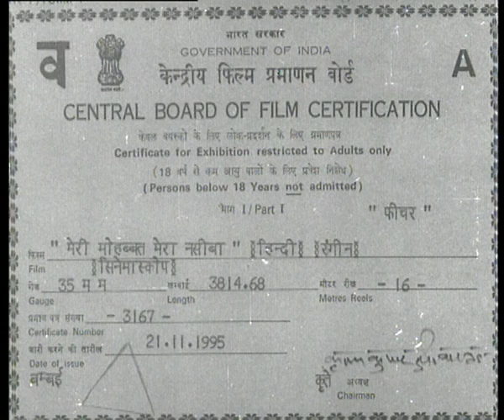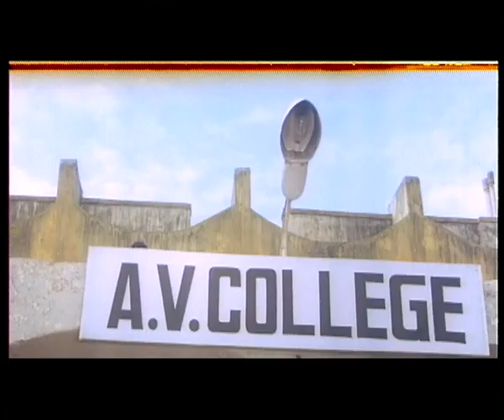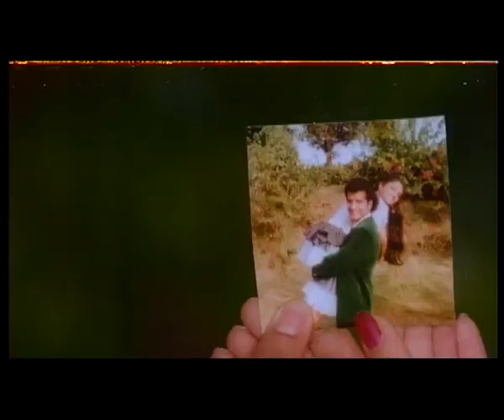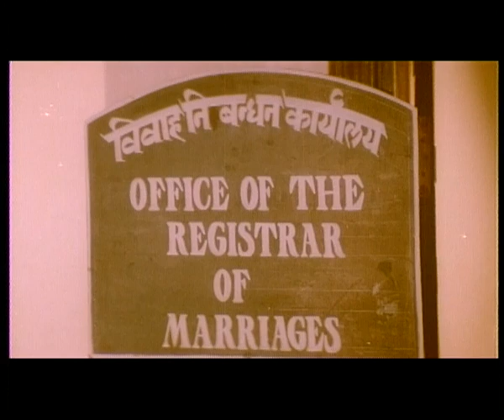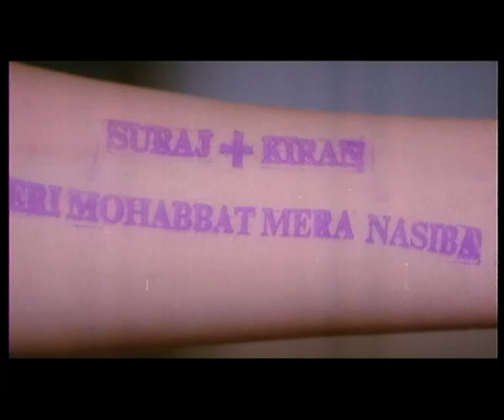मेरी मोहब्बत मेरा नसीबा Meri Mohabbat Mera Naseeba (1995) - Full Movie | Ravi Behl & Puneet Issar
Starring: Ravi Behl, Puneet Issar, Sanchi, Sujata Mehta, Anupam Kher, Suresh Oberoi & Shafi Inamdar
Director: Kamal Sahni
Producer: T.S. Saluja

Synopsis: A rich man falls in love with a poor girl but his father is not happy with their relationship as he wants his son to marry his friend's daughter. So, he tries his best to separate the lovers.